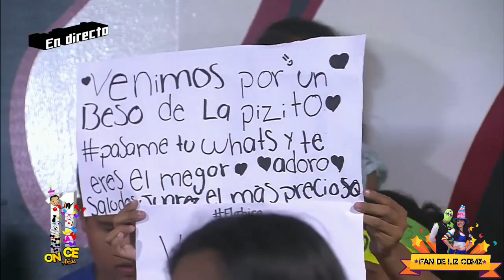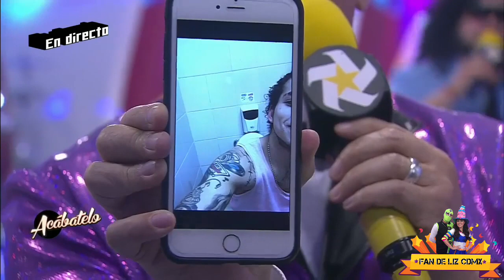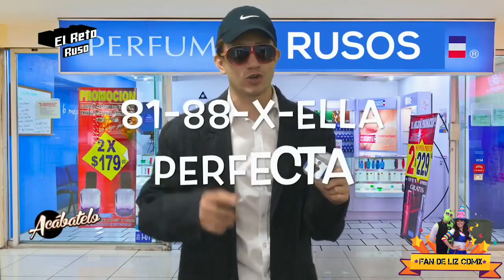ACABATELO 18 DE ABRIL DEL 2017 "Martes de retos de los meseritos"